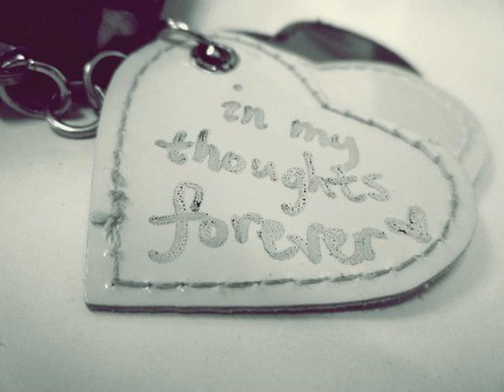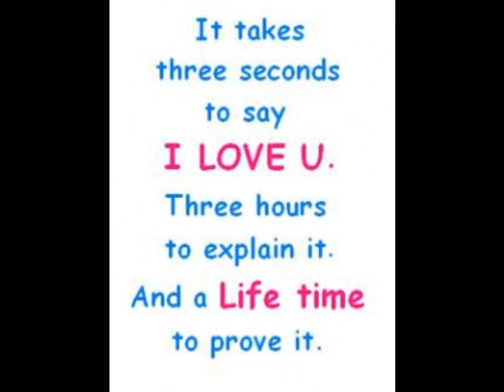ik tara by hmr.wmv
o sapna